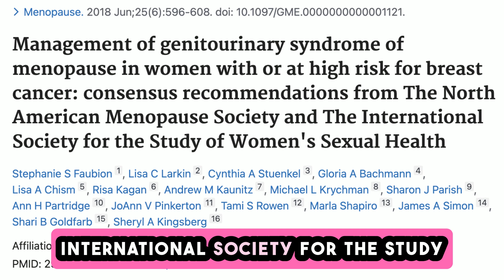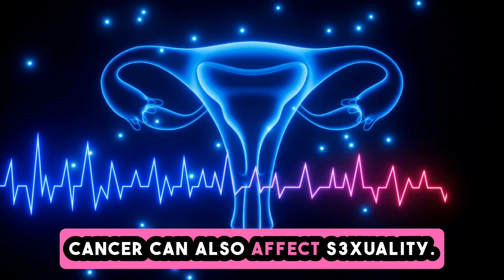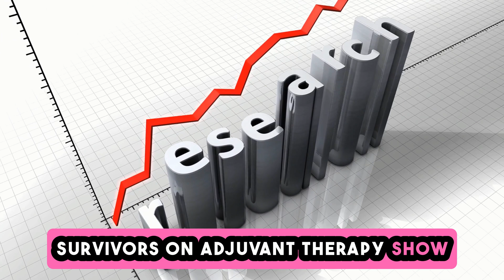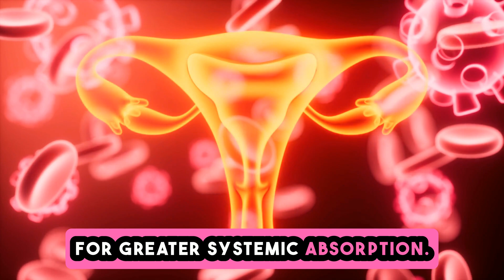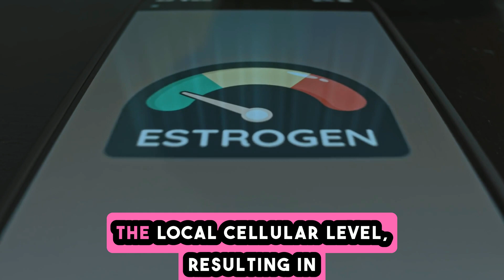Menopause Solutions For Breast Cancer Survivors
Over 3 million women are living with breast cancer in the US.
Hong Kong and China data indicate that more women are surviving through breast cancer and 90% of cancer survivors report s3xual health as a major concern.
I discuss the clinical guidelines for management of GSM in breast cancer survivors and women at high risk of breast cancer.
The 2018 consensus on this topic has been published by the North American Menopause Society and The International Society For The Study Of Women's S3xual Health.

3. PMID: 35316932
4. PMID: 26215946
5. PMID: 29762200.
8. PMID: 31473229
9. Kwong, A., Mang, O., , C., Wong, C., & Chau, W. (2011). Title Breast cancer in Hong Kong, Southern China: The first population-based analysis of epidemiological characteristics, stage-specific, cancer-specific, and disease-free survival in breast cancer patients: 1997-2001. .
10. Wong, I., Schooling, C., Cowling, B., & Leung, G. (2014). Breast cancer incidence and mortality in a transitioning Chinese population: current and future trends. British Journal of Cancer, 112, 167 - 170.